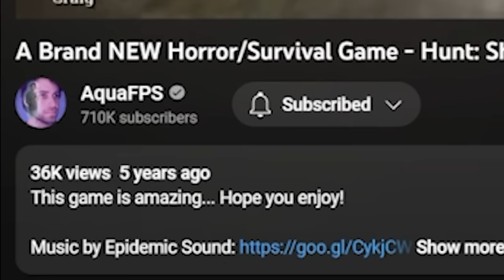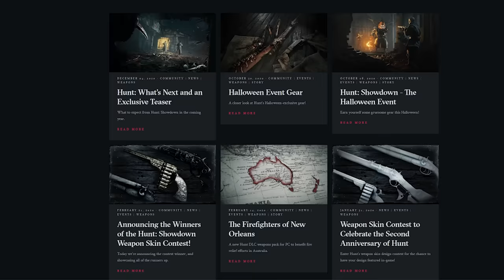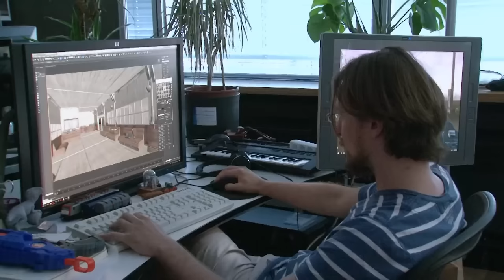This game keeps pulling me back in...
Interested in trying out the Hunt: Showdown Light the Shadow event for yourself?